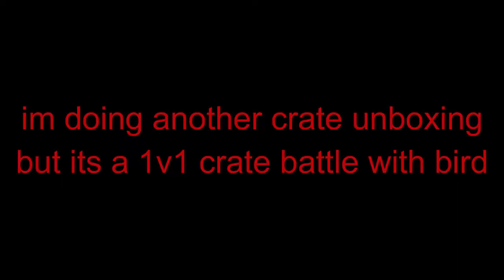random trailer for 50 summer 2021 tf2 crates unboxing